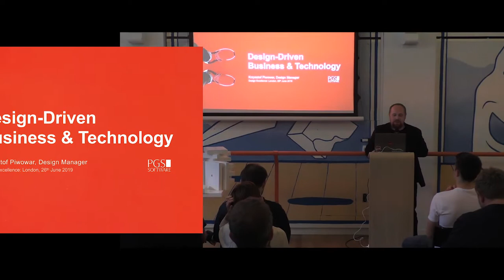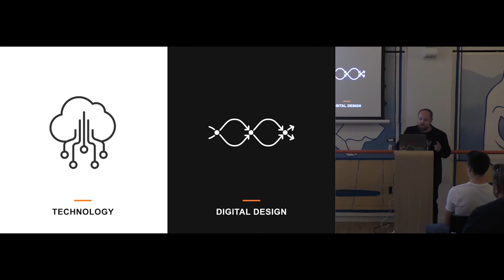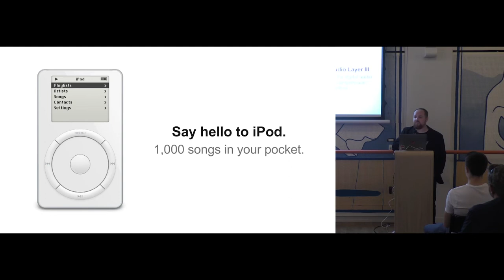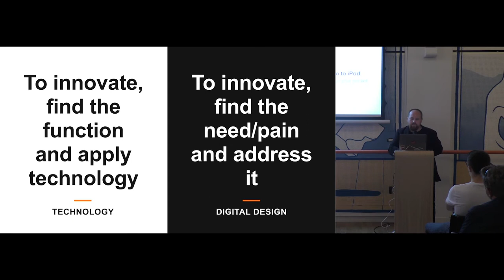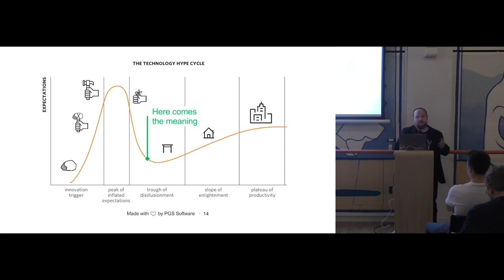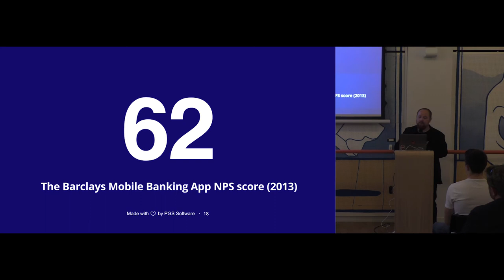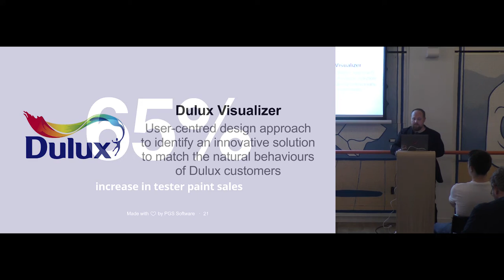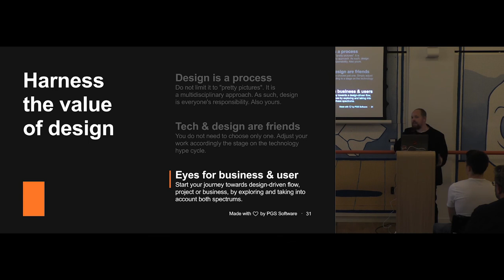Design Driven Business and Technology - Krzysztof Piwowar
"Design Driven Business and Technology," presented by Krzysztof Piwowar at Design Excellence: London, 26th of June 2019.